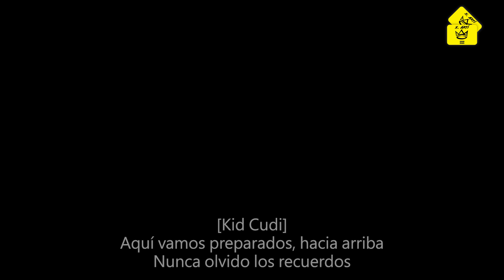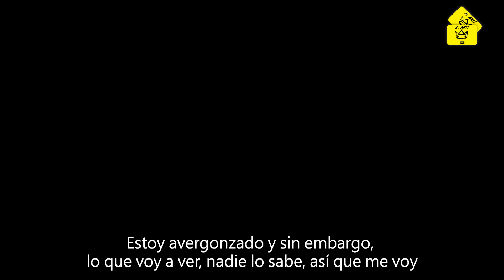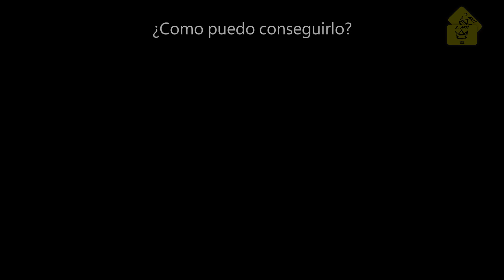Kanye West - Moon ft. Don Toliver & Kid Cudi (Subtitulada al Español)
Sin duda, una de las favoritas del álbum. Luego del 3er listening en Chicago, todo parecía indicar que Kid Cudi no estaría en DONDA, luego de que no apareciera su verso mientras la canción fue presentada, pero acá está. Don Toliver es el otro artista en el tema, ya saben lo mucho que me gusta y creo completamente que su voz melódica le da vida a la canción.
Moon, track #13.